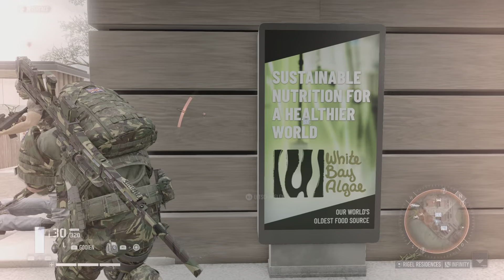Tom Clancy’s Ghost Recon Breakpoint #13